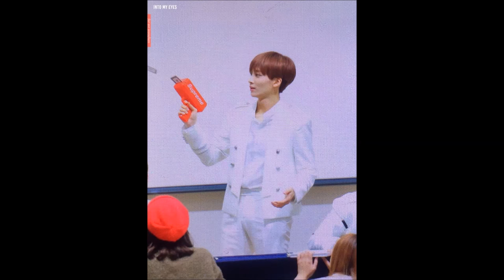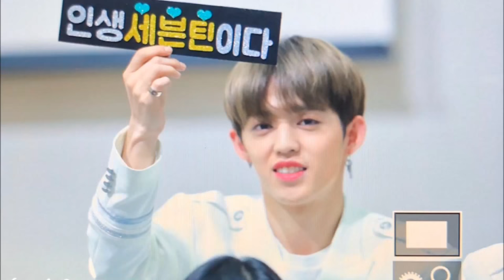171214 PREVIEW SEVENTEEN AT SANGAM FANSIGN